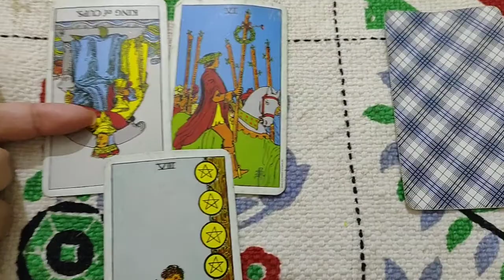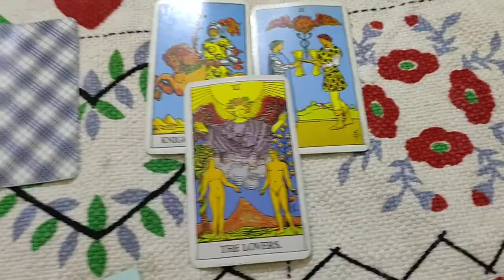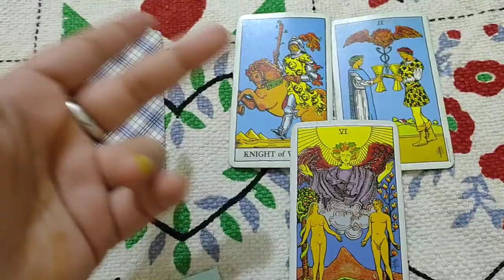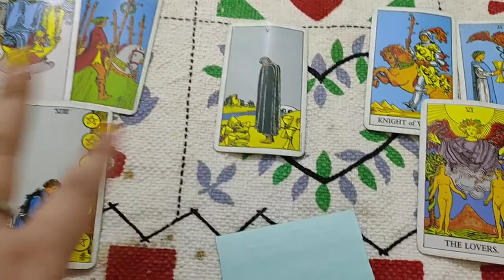Taurus November love read in hindi